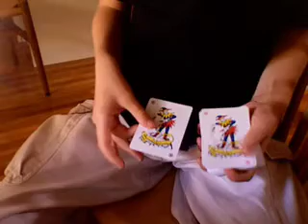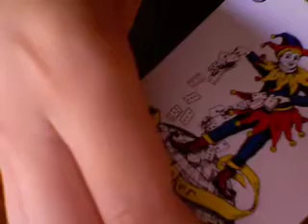Magic trick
Cool magic trick with the magic castle deck. DON THANK U FOR THE SWEET GIFTS!!!